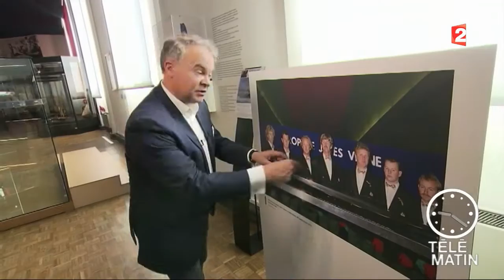Visite guidée - Le musée de la Marine met les voiles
Avant d’entamer ces longues années de travaux, le musée de la Marine vous propose de découvrir 70 ans d’évènements, anecdotes et actualités… Courez-y vite ! Si vous n’avez pas le temps d’y faire un saut, Thomas Hervé vous y emmène pour une visite guidée pleine d’anecdotes !